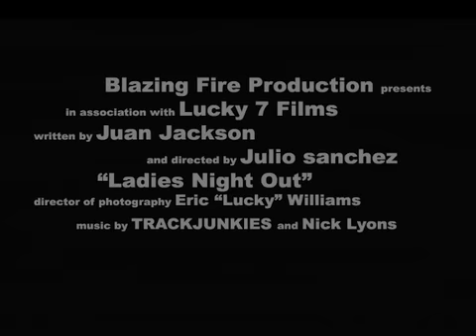Ladies Night Out: Trailer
Trailer for the movie Ladies Night Out. My people shot and edited this one. (I edited the trailer though) Big up Eric "Lucky" Williams. Most of the music on the soundtrack is a Trackjunkies Production. Look out for the movie coming real soon.